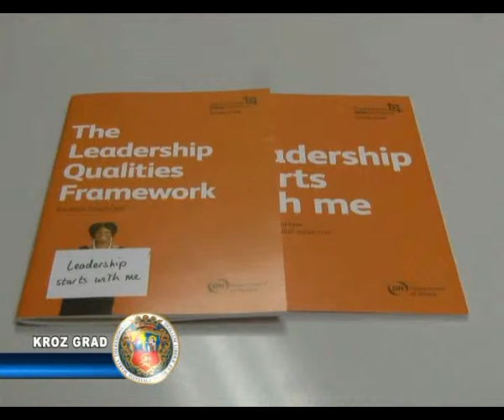Ivanišević u Timu za krizni menadžment ESM-a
Na sastanku predstavnika Evropske socijalne mreže u Briselu razmatrane su mogućnosti poboljšanja kontrole troškova, kvaliteta života ugroženih građana i socijalne inkluzije građana.  Takođe formiran je i Tim za krizni menadžment a jedini predstavnik zemlje koja nije član EU je Nenad Ivanišević, direktor Gerontološkog centra.

Posle dve godine rada Krizne grupe za liderstvo i menadžment u kojoj je aktivno učestvovao i direktor Gerontološkog centra ustanovljeno je da rezanje troškova u budžetima ide na teret socijalne zaštite kao i samih korisnika koji su najviše pogođeni ekonomskom krizom.

Zato je predloženo da se ne štedi na servisima koji se pružaju korisnicima a preporuka iz Brisela je da se budžeti za socijalnu zaštitu povećaju te da se u tu oblast i obuku ljudi dodatno investira.

Formiran je i Tim za krizni menadžment u kome će učestvovati i Ivanišević a zadatak ovog tela je da u slučaju krizne situacije pruži pomoć preko ESM kolegama iz ustanova socijalne zaštite.

Nenad Ivanišević, direktor Gerontološkog centra

„Kroz dve godine se pokazao veliki broj institucija koje su nespremno dočekale ekonomsku krizu sa veoma razvijenim stručnim radom ali sa oskudnim znanjem iz oblasti prava i ekonomije, što je dalo za posledicu da su zapali u određene probleme."

Postignut je i dogovor sa Nacionalnom akademijom iz Londona za obuku menadžera svih vrsta što će omogućiti besplatnu implementaciju potrebnih programa.

„Nije praksa ali smo uz asistenciju ESM uspeli da dogovorimo da svi program, posebno obuke lidera, budu besplatni, da materijal bude preveden na srpski i budu potpuno besplatno implementirani ne samo u Gerontološki centar već i celoj Srbiji."